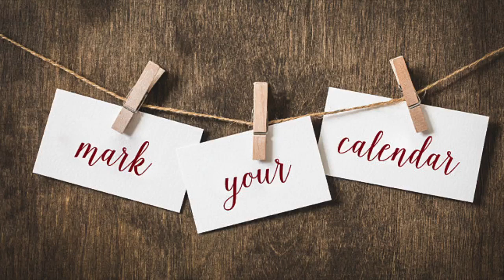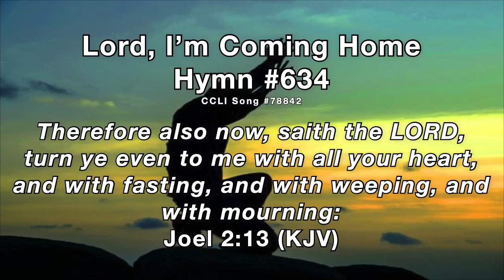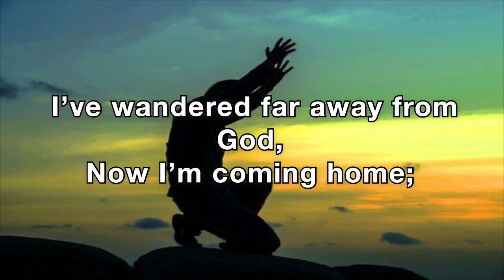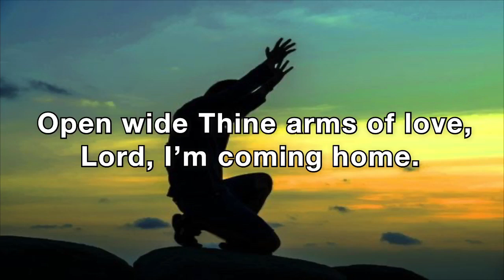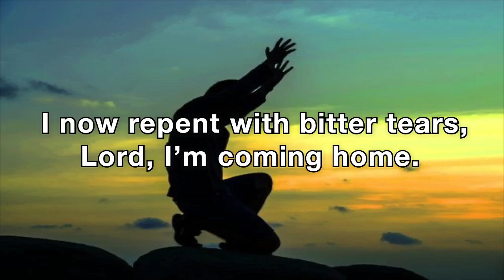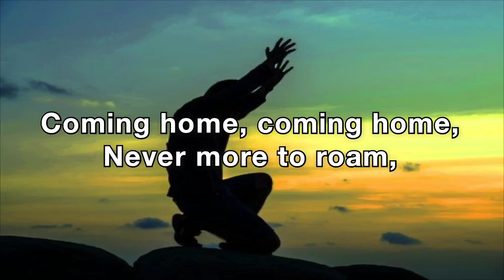The Apostolic Ministry | Acts 5:12-16